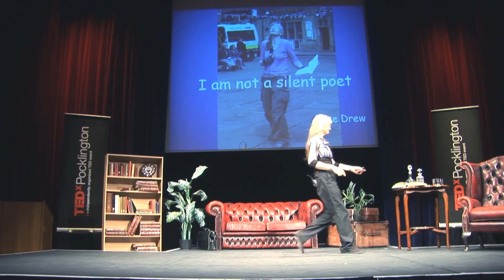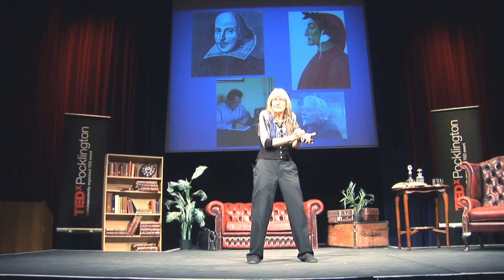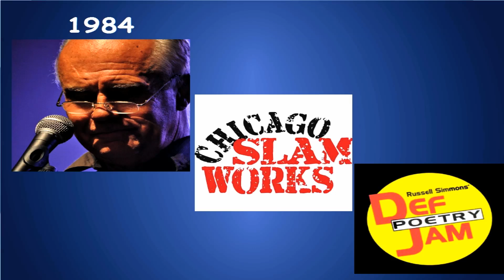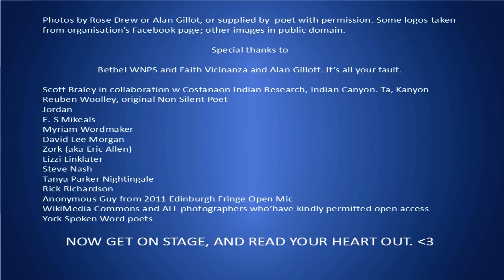Power of the Spoken Word | Rose Drew | TEDxPocklingtonED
Rose’s talk showcases the philosophy behind slam poetry from conception to the present day. She shows how communication and education can be developed and enhanced through the medium of the spoken word art form and underlines her points with tailored performances from a range of guest speaker poets.

Rose Drew is a physical anthropologist, performance poet, events manager and political activist. Originally from Miami, she now lives in York, where she hosts a monthly poetry & prose open mic, co-hosted by her partner Alan.  They also run the small press Stairwell Books. Rose has offered performance poetry workshops at various festivals and book fairs and has supported Buddy Wakefield, Rob Auton, Kate Fox and others. Rose says her two favourite places to be are in a lab analysing human skeletons and on a stage in front of an audience.